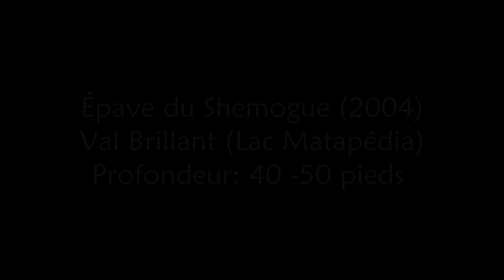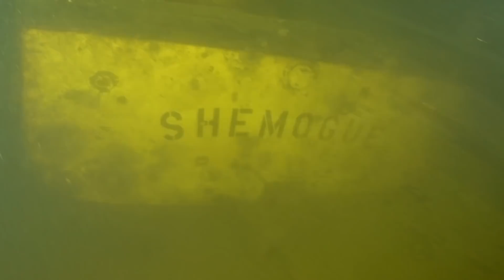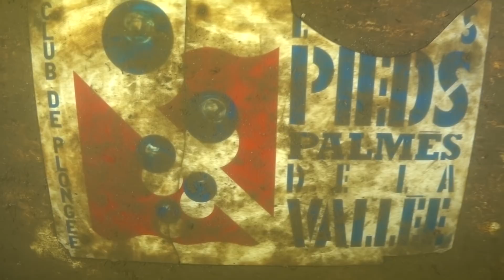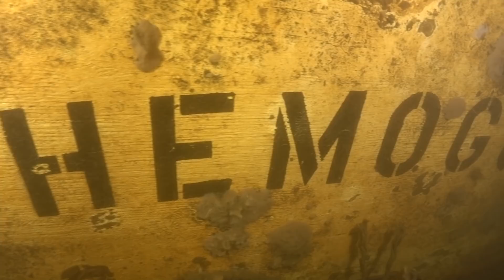Shemogue CPBSL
Une courte vidéo réalisée sur l'épave du Shemogue (Val-Brillant, Québec, Canada).

A short video shot on wreck of the Shemogue (Val-Brillant, Quebec, Canada).

Présenté par / by:
CENTRE DE PLONGÉE DU BAS-ST-LAURENT
292 St-Germain est, Rimouski (Québec) Canada, G5L 1B9